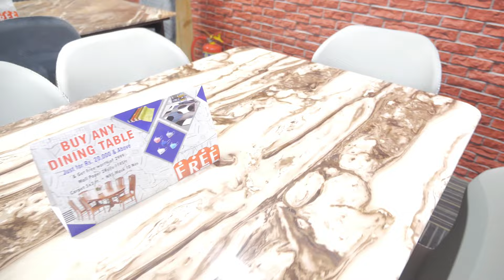Dining Tables| Visit Our Store And Get Wallpapers Free Worth 1500/- | SSV Furniture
Address:
C12/B, INDUSTRIAL ESTAE,
beside MSN LABS,
Sanath Nagar, Hyderabad,
Telangana 500018